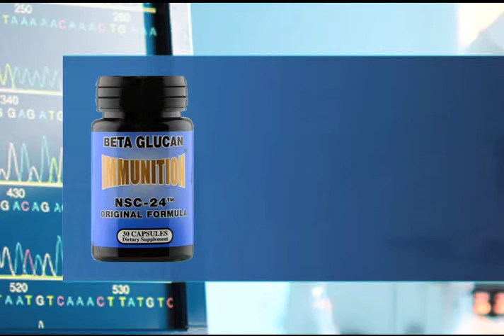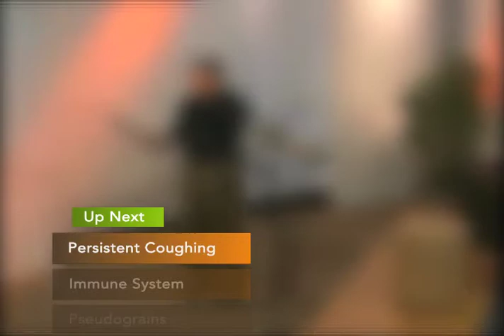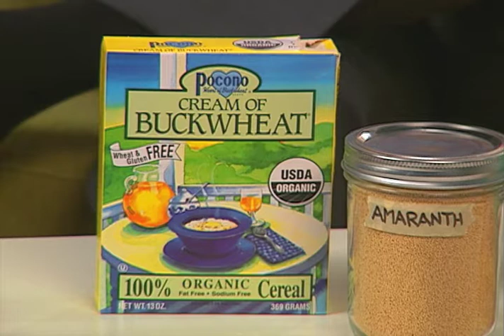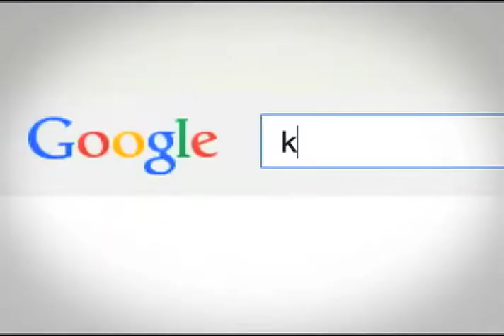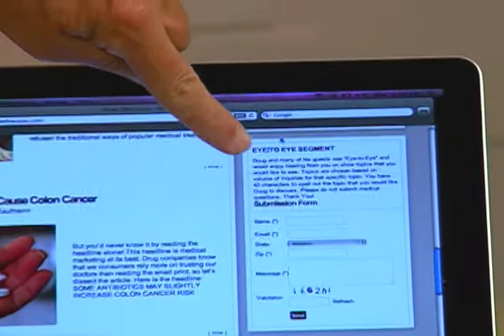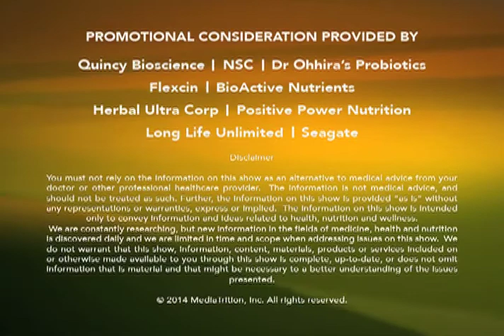Sugar Cravings, Pseudograins - 1st Episode (9575)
Show Summary

Sugar Cravings - 1st Episode (9575)

Season 2014

Guests:
Frank Jordan
Kristin Kons

Topics:
Intestinal Health
Polyps
Sugar Cravings
Persistent Coughing
Immune System
Pseusograins

Supplements/References
Chia Seeds
Quinoa
Amaranth
NSC-100 Beta Glucan
NSC-24 ImmZyme

Frank Jordan NSC - Beta Glucan